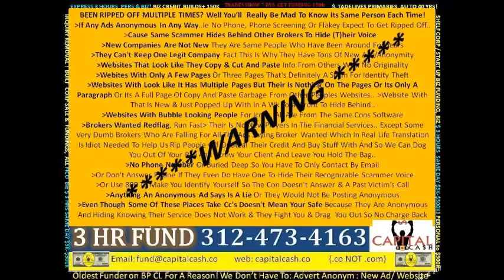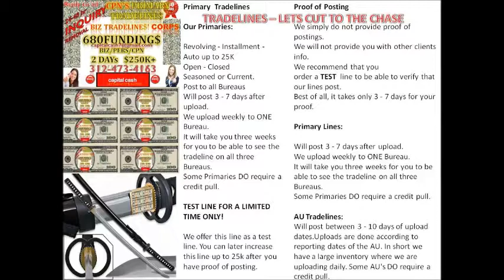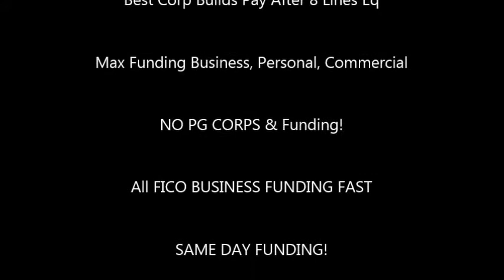Start Up Funding The Best